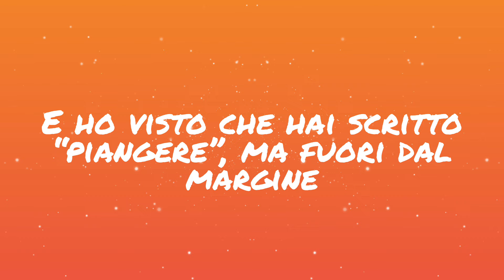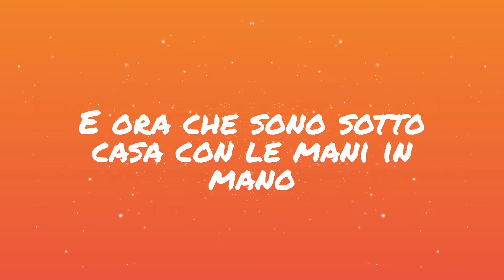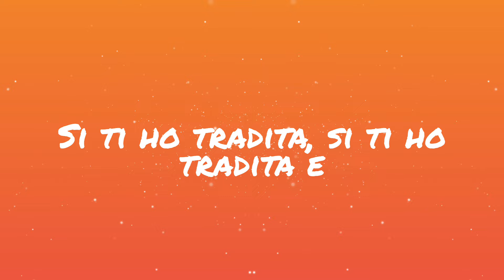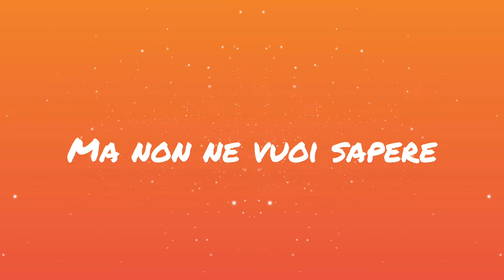Olly, JVLI - A noi non serve far l'amore TESTO/LYRICS